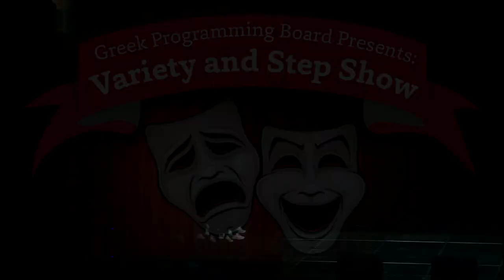Greek Variety Show 2017 -- Pi phi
OSU Greek Variety Show 2017 Pi Phi performance